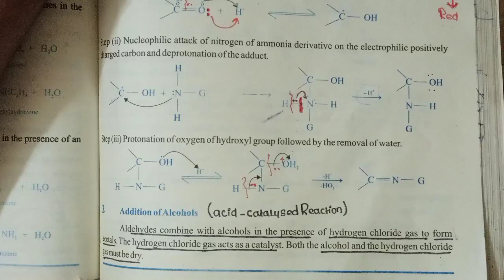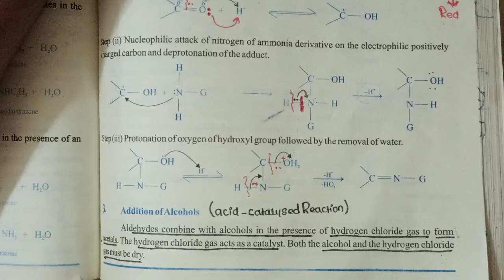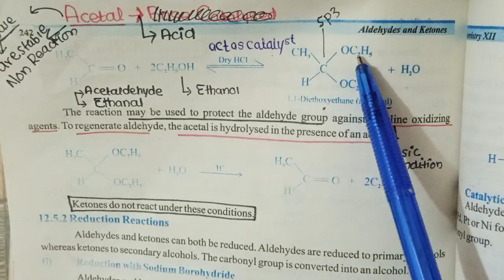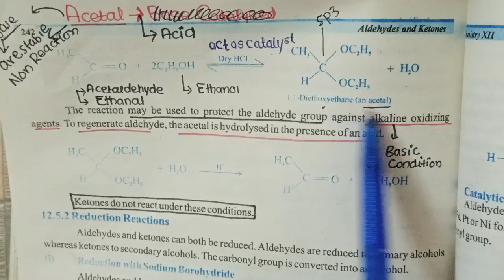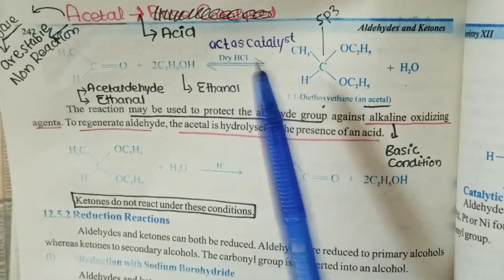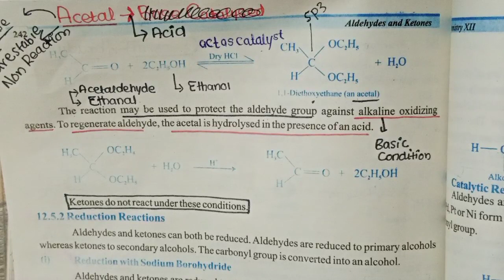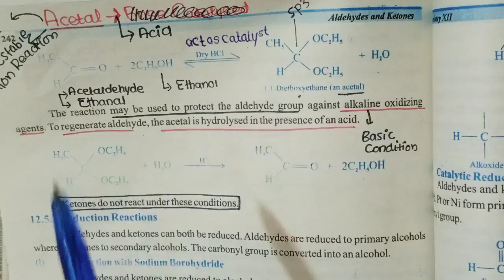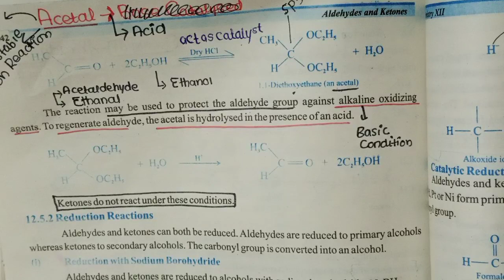April 2, 2024